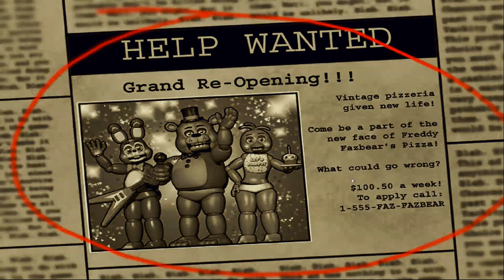Five Nights at Freddy's 2 Part 1: What Could Go Wrong? - Gaming Fixation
Phix, Sinn, and Witti take a night job at Freddy's for a cool $100.  Talk about easy money.  Why the Hell are we doing this?

Intro/outro music:
"Shiny Tech"